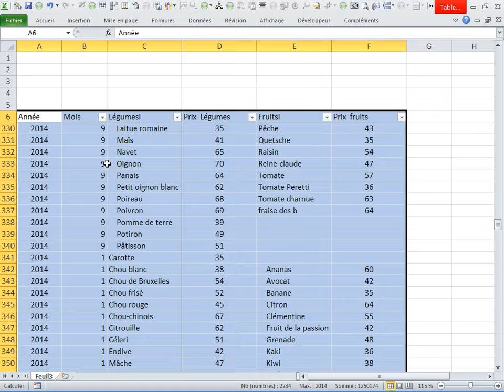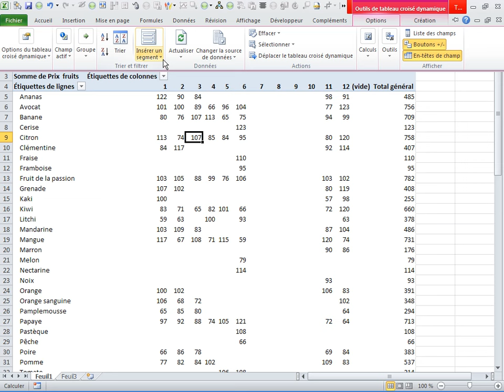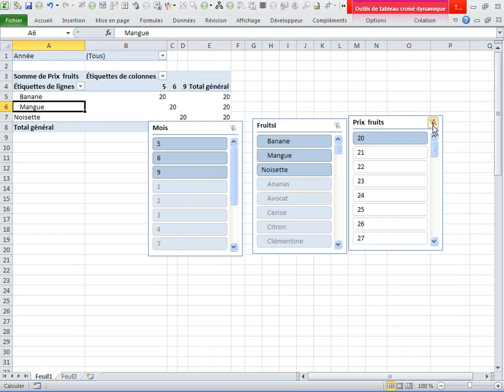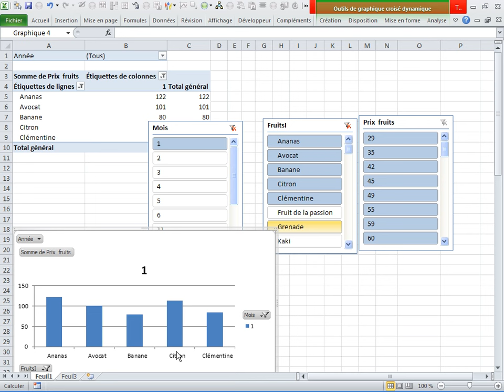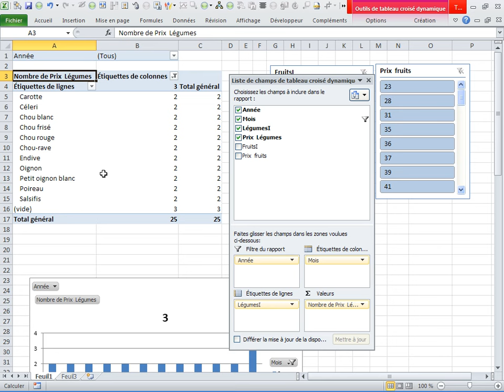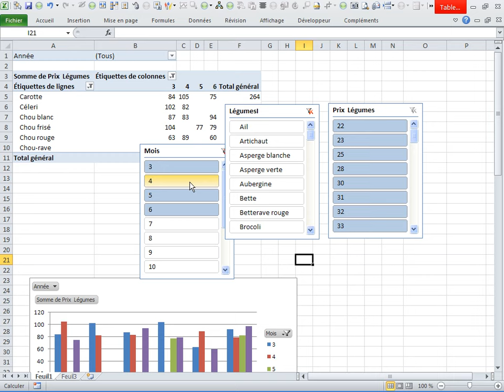le nouveau sur Tableau croisé dynamique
le nouveau Tableau croisé dynamique:Tutos excel explique un tableau croisé dynamique rien avoir avec ce que vous avez vu  avant